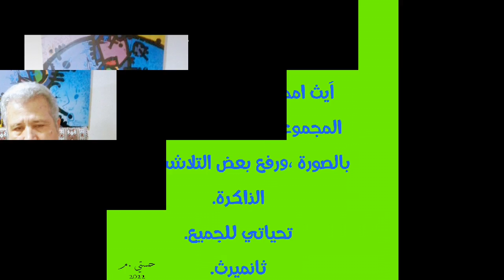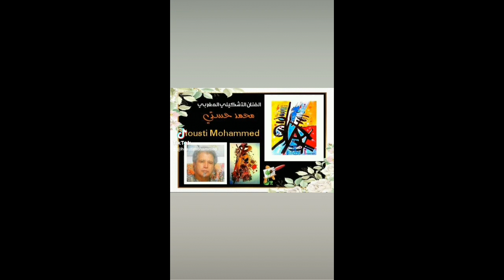Action didier à Ait Mhend.2022